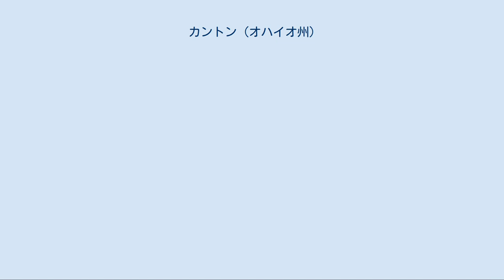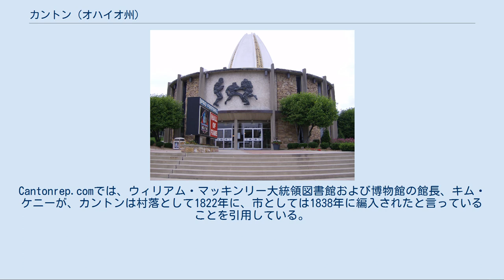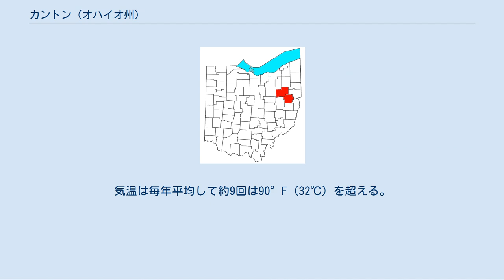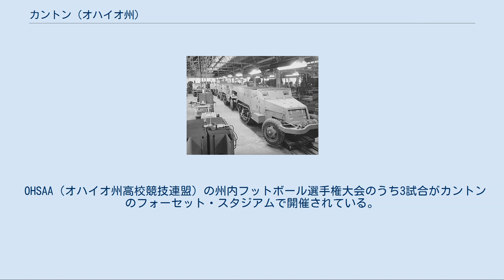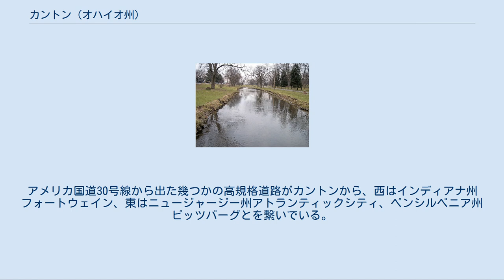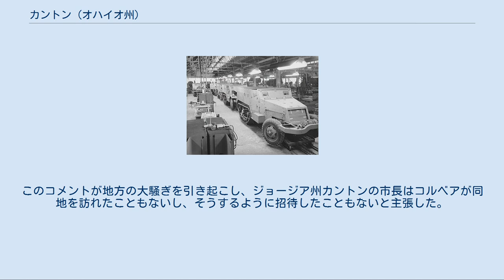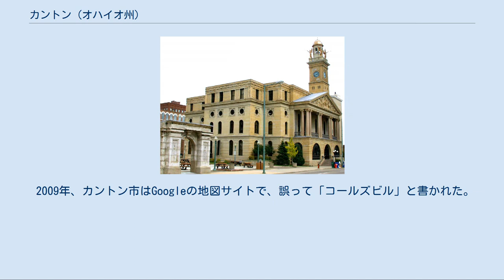カントン (オハイオ州)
スターク郡_(オハイオ州)
カントン（英: Canton）は、アメリカ合衆国オハイオ州北東部の都市であり、スターク郡の郡庁所在地である。
アクロンからは約24マイル (38 km) 南、クリーブランドからは60マイル (96 km) 南に位置する。
 カントンは1805年にニミシレン・クリーク西支流と中支流沿いに設立され、多くの鉄道が通ったために製造業の中心になった。
重工業の衰退後、市内の産業は小売り、教育、金融および健康管理などサービス業で多様化した。
 2010年の国勢調査で、人口は73,007人であり、2000年と比べて10％ほど減少している。
この減少にも拘わらず、カントンはオハイオ州内の都市で、人口では9番目から8番目に上昇した。
これは隣接するマホニング郡のヤングスタウンのように、かつてはカントンよりかなり人口の多かった都市が大きく減少したためである。
2009年推計に拠れば、カントン・マシロン都市圏の全人口は408,005人となっている。
 カントンにはプロフットボール殿堂、マッキンリー国立記念碑、ウィリアム・マッキンリー大統領図書館および博物館、さらにはファーストレディ国定史跡がある。
 ウィリアム・マッキンリー大統領の墓所 カントンは1805年に設立された。
Cantonrep.comでは、ウィリアム・マッキンリー大統領図書館および博物館の館長、キム・ケニーが、カントンは村落として1822年に、市としては1838年に編入されたと言っていることを引用している。
その情報はE・T・ヒールドの「スターク郡の話」シリーズから得られたものだった。
しかし、カントン市のウェブで歴史のページに拠ると、村落としての編入は1815年、町として1834年、市制は1854年としている。
 町の区画を分けたサーベイヤーのベザリール・ウェルズが、当時英語圏ではCantonと呼ばれていた中国の広州市に因んでカントンと名付けた。
この名前はウェルズが称賛していたジョン・オドネルという貿易業者を記念するものだった。
オドネルは広東からボルティモアまで商品を運んだ最初の人だったので、メリーランド州にある自分のプランテーションを中国の都市に因んで名付けていた。
 カントンはウィリアム・マッキンリー大統領の第2の故郷だった。
マッキンリーはナイルズで生まれ、1867年頃にカントンで法律実務を始め、1869年から1871年まではスターク郡の検事だった。
オハイオ州知事に当選したときにその選挙運動の本拠となり、1896年と1900年の大統領選挙でもその家の玄関で選挙運動を行った。
1907年に落成したウィリアム・マッキンリー大統領図書館および博物館とウィリアム・マッキンリー記念碑がある。
 ニミシレン・クリーク西支流 カントンは北緯40度48分18秒 西経81度22分33秒 / 北緯40.80500度 西経81.37583度 / 40.80500; -81.37583に位置し、標高は1,060フィート (323 m) である。
ニミシレン・クリークとその東、中および西支流が市内を流れている。
 カントンの北はプレイン・タウンシップとノースカントン、西はメイアーズレイクとペリー・タウンシップ、南はカントン・タウンシップ、東はニミシレン・タウンシップ、オスナバーグ・タウンシップおよびイーストカントンと接している。
2006年12月に認められた合併によって、東側境界はイーストカントンまで含むことになった。
 アメリカ合衆国国勢調査局によれば、市域全面積は20.6平方マイル (53.3 km2)、このうち陸地は20.5平方マイル (53.2 km2)、水面は0.01平方マイル (0.03 km2)で水域率は0.05％である。
 カントンはアメリカ合衆国中西部に典型的な湿潤大陸性気候（ケッペンの気候区分でDfa）に属し、大変暑く湿気のある夏と、寒い冬がある。
冬季は冷涼になる傾向があり、1月の最高気温は33°F (1℃)、同平均気温は17°F (−8℃)となり、かなり温度変化がある。
例年の1月では、最高気温が50°F (10℃)を超えることもあれば、最低気温が0°F (−18℃)を下回ることもある。
北のスノーベルト地帯に比べれば降雪は少ないが、エリー湖の影響を幾らか受けている。
アクロン・カントン空港で一冬に平均して47.4インチ (120 cm) の降雪がある。
春は短く、厳しい冬から、暑く高湿度で蒸す夏に急速に移行する。
夏...